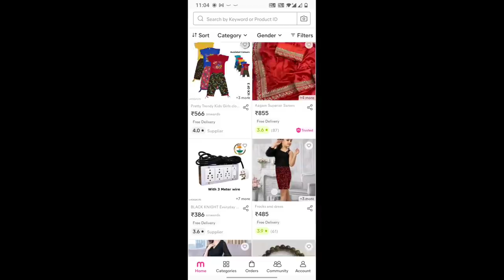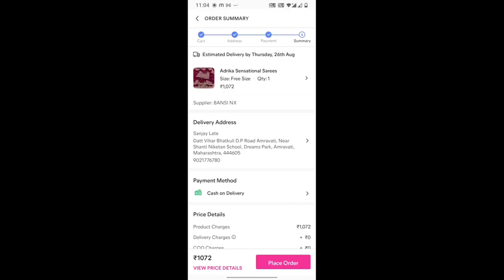Aise ready Hui Hu Mai baby shower program ke liye / Indian Mom Kanchan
Product codes👇
Khan saree - s-23579325
silver oxidised mangalsutra - s-28874403
silver oxidised choker - s-18552099
silver bangles set - s-41023902
silver long necklace set - s-12489966
 blue Juti - s-20201487